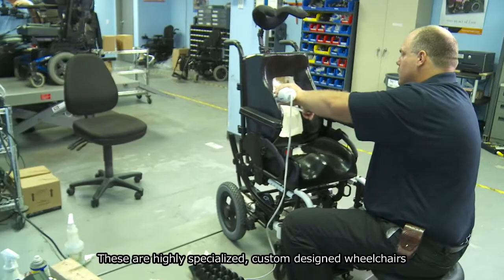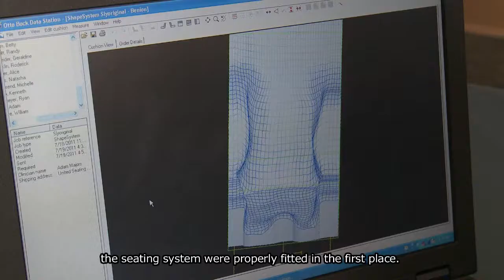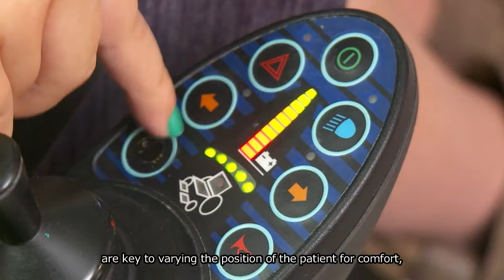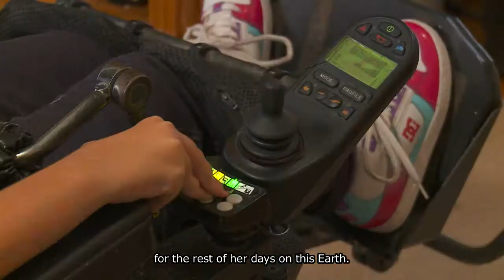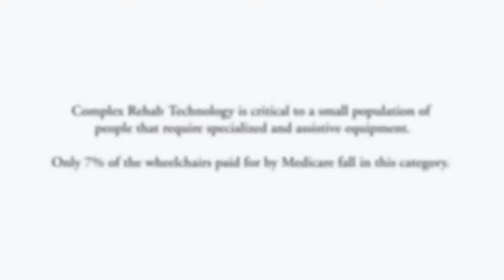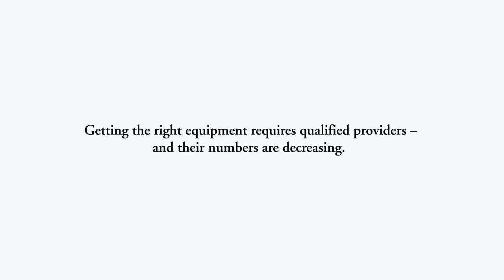Understanding Complex Rehab Technology | NCART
Complex Rehab Technology (CRT) products include medically necessary, individually configured devices that require evaluation, configuration, fitting, adjustment or programming.  These products and services are designed to meet the specific and unique medical, physical, and functional needs of an individual with a primary diagnosis resulting from a congenital disorder, progressive or degenerative neuromuscular disease, or from certain types of injury or trauma.